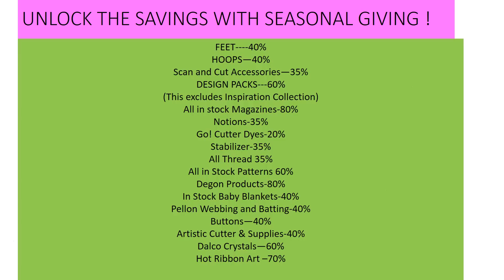Season of Giving Sale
Help us help our Project Linus Chapter with demands of the giving season by donating  money and supplies for GREAT Saving in our stores and join the ladies in Norman for the Make a Blanket Day on December 5,2015!